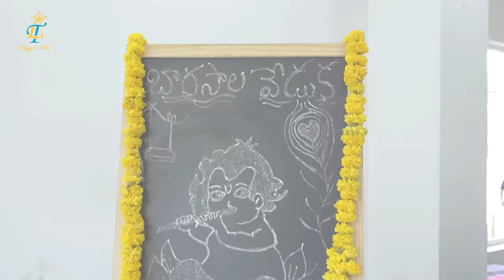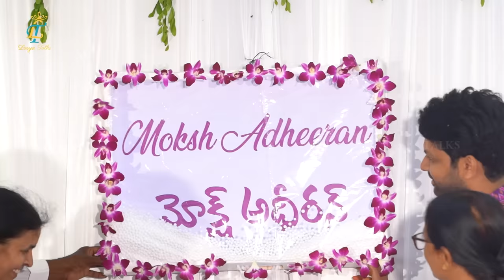మా చిన్నోడి Name Revealing And Cradle Ceremony || Naming Ceremony Vlog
Outfits : pari designers

Makeup & hair : vinusha

Decor : Dreamy Eventz

Cradle ceremony dolls : lalitha dolls

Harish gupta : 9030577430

Follow me on :😍
Follow me on :😍
Follow me on :😍
HeloApp:
ThankU So Much
Urs
LasyaManjunath😍😍